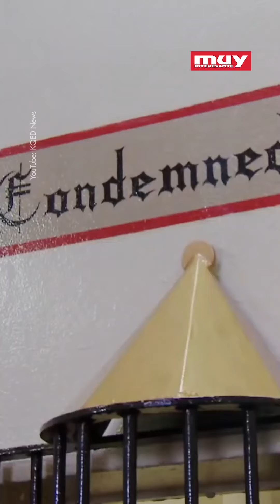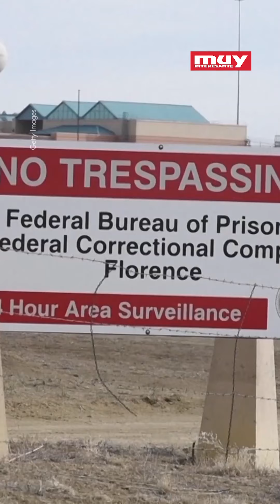Las cárceles más peligrosas del mundo.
Todos les temen, y estos son los peores lugares en donde puede ir un preso.  😰